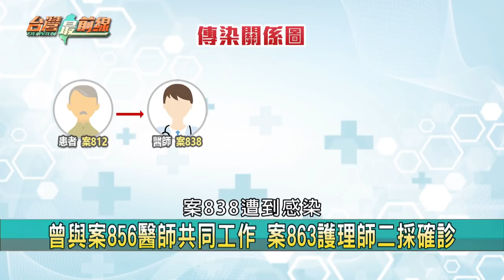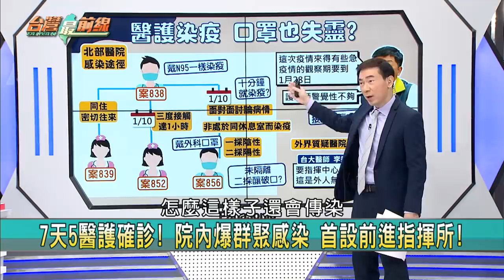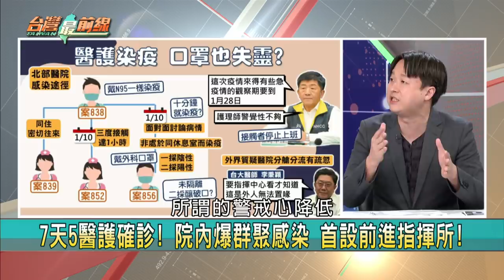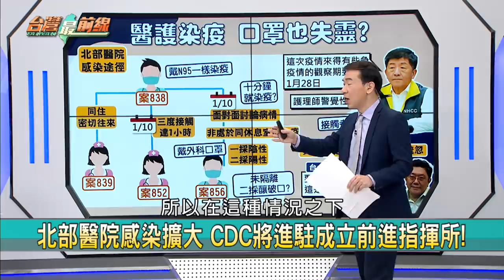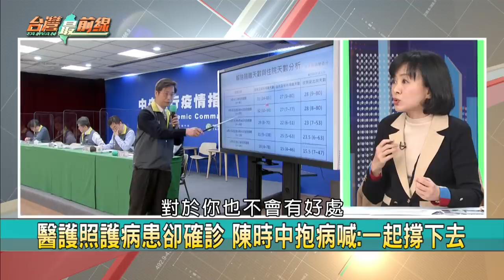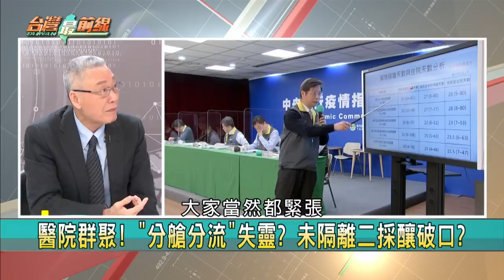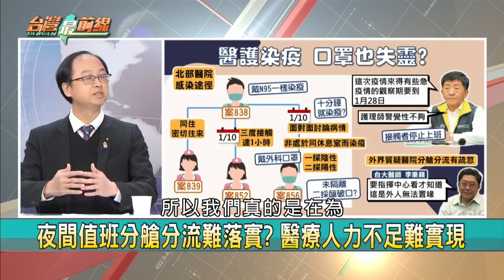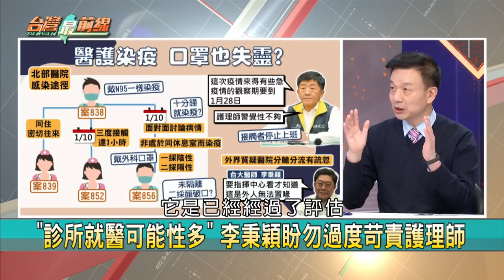好毒！ 兩醫師戴口罩竟染疫？ 疫情升溫 酸民責醫護？ 良心？【台灣最前線】2021.01.18(上)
📌醫師助取異物 二採確診! 院內感染再擴大?
📌案856戴外科口罩 案838戴N95 如何感染? 疫調中!
📌感控難天衣無縫 需根據學理.SOP 適時滾動式檢討
📌夜間值班分艙分流難落實? 醫療人力不足難實現
📌兩名醫師戴口罩卻感染 "密切接觸"定義需檢討?
📌一採陰? 染疫護理師現症狀 竟跑診所? 缺警覺?
📌醫護照護病患卻確診 陳時中抱病喊:一起撐下去
📌醫院群聚 急診醫點名"唱衰者":離開台灣去別國!

【主持人】
 許仲江

【節目來賓】
醫師                              林靜儀
敏盛綜合醫院院長       劉宜廉